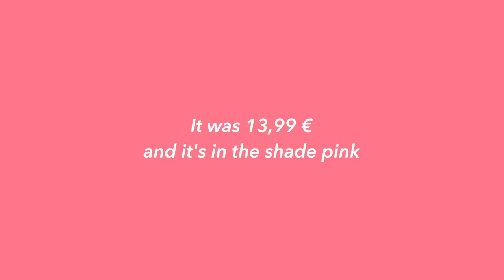What's in my pencil case | unboxing + organizing my new pencil case for back to school 2022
Hi guys!
A lot of you have asked me to film another what's in my pencil case so here it is:)

Pencil case
Tripod I use

FAQ:
-what camera do you use: my iPhone xs max, canon g7x II, canon 70d + 50mm lens
-Where do you get your stationery: Amazon, Aliexpress, and Cultpens
-What do you study: I'm a computer science student at university